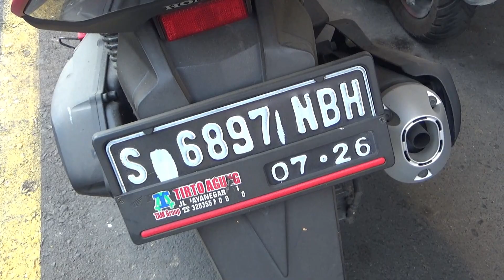Geng Motor di Mojokerto Diringkus Usai Hajar Dua Pemuda Hingga Kritis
Belasan anggota geng motor ditangkap Satreskrim Polres Mojokerto Kota, Jawa Timur, usai mabuk minuman keras. Mereka berulah dengan menganiaya dua pemuda hingga kritis.

Tak hanya melakukan penganiayaan, anggota geng motor tersebut juga merampas telepon genggam dan uang milik korban. Sebanyak 12 anggota geng motor diringkus usai berulah dengan menganiaya dua pemuda.

Dua di antara pelaku yang diamankan tersebut masih di bawah umur. Penganiayaan terhadap kedua korban ini terjadi pada Minggu, 9 Juli 2023 dini hari lalu.